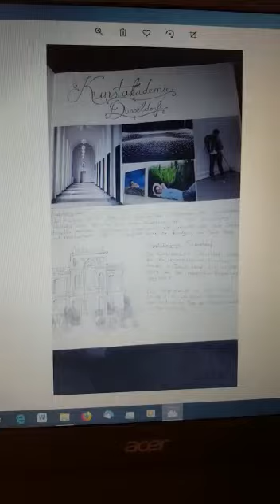Prof.ssa Veronica Ferretti, docente di Arte e Territorio dell'ISI Piaggia di VIareggio